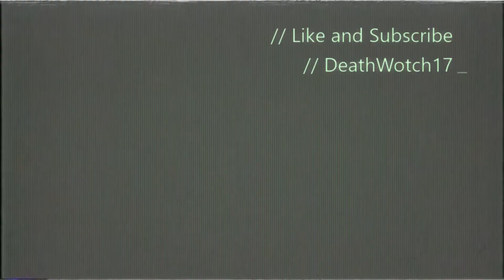Titanfall 2 live fire Kraber clutch